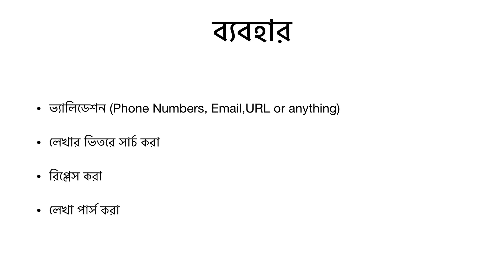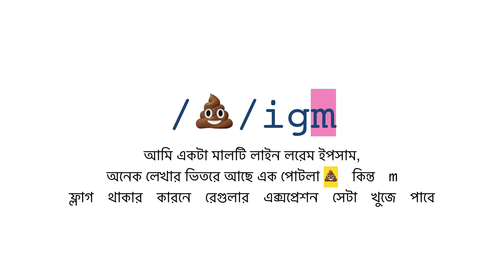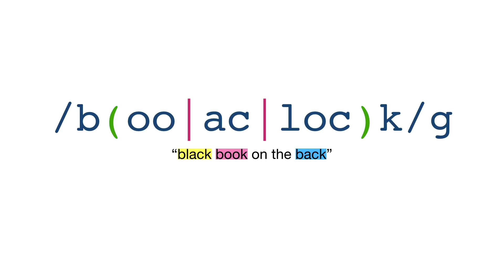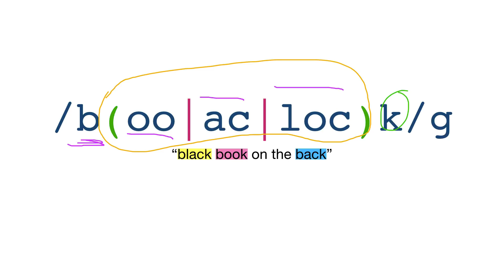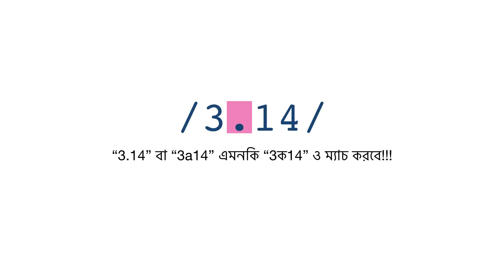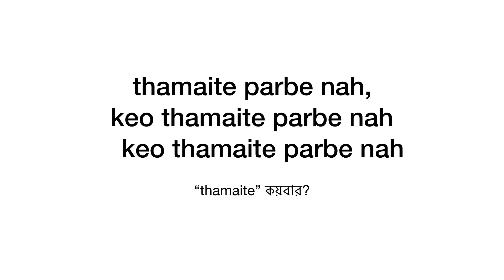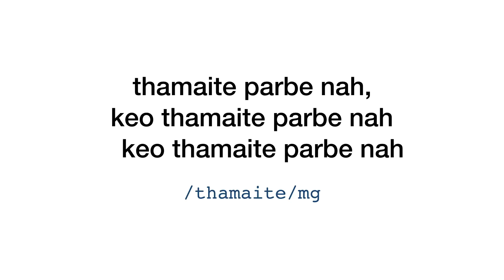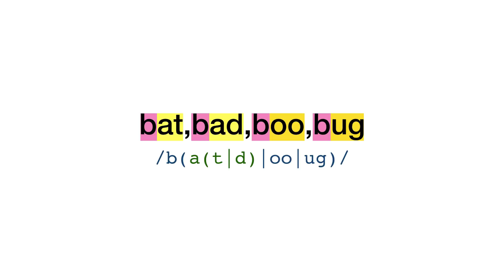বাংলায় রেগুলার এক্সপ্রেশন। পর্ব ০১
আমার জাভাস্ক্রিপ্ট আর লিনাক্সের বাংলা কোর্সের জন্য করা কমন সাবকোর্স রেগুলার এক্সপ্রেশন।

তিন ভিডিও সিরিজের প্রথম ভিডিও।